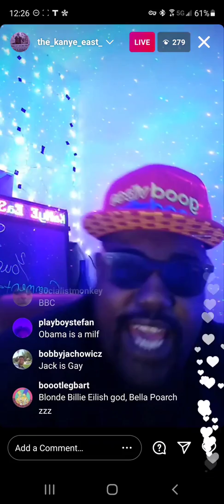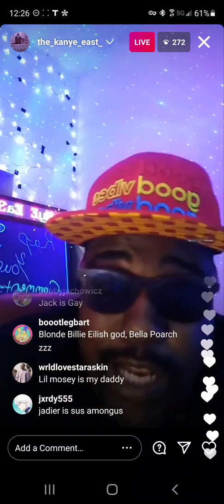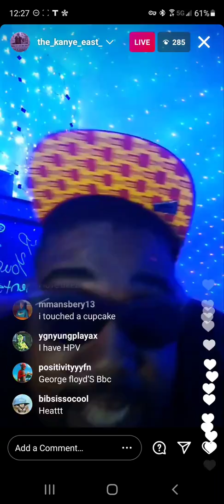kanye east never stop 🔥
hustle 💪